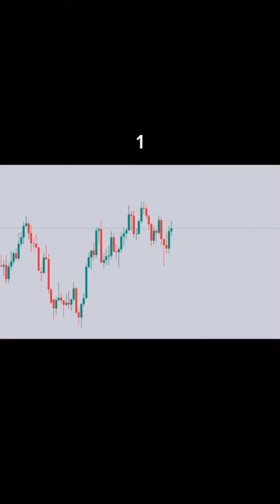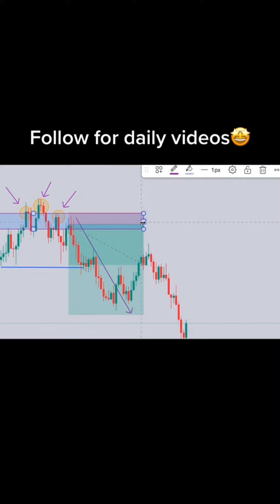Daily Online Forex Trading Beginner's Guide #51